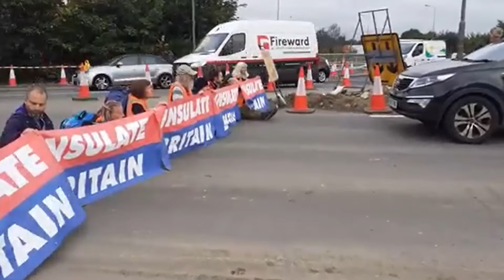Insulate Britain: Climate activists block M25 for second time in three days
Police have arrested 15 climate protesters after they blocked parts of the M25, causing huge traffic queues.

Dozens of activists from Insulate Britain, which is demanding Government action on home insulation, stopped traffic at two sections of Britain's busiest motorway on Wednesday for the second time in three days.

They targeted Junction 23 for South Mimms in Hertfordshire and the main carriageway from Junction 8 at Reigate to Junction 9 at Leatherhead, both in Surrey, at around 8am.

Demonstrators sat on the road, while stranded motorists beeped their horns.